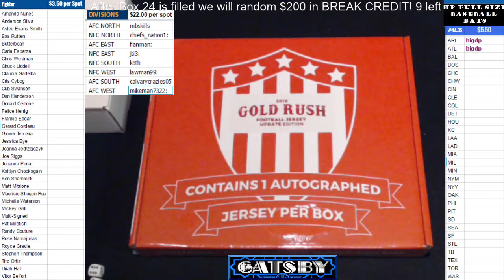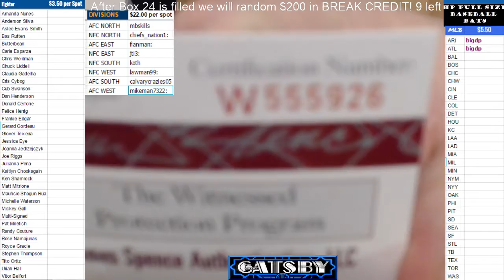2017 01 31 2016 NFL Gold Rush Random Divisions, Gale Sayers